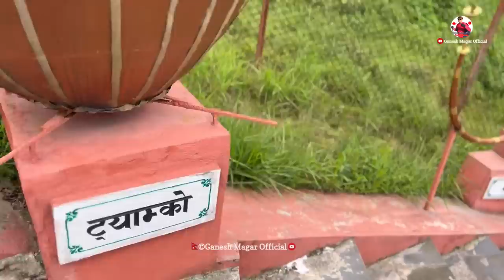Nepal Scouts | HyangjaKot Hike | BTC 500/501 Course | Scout Hiking ⚜️